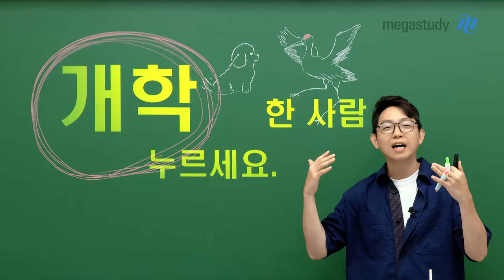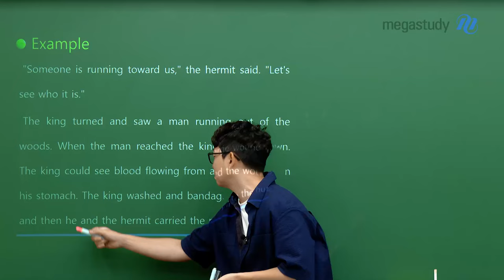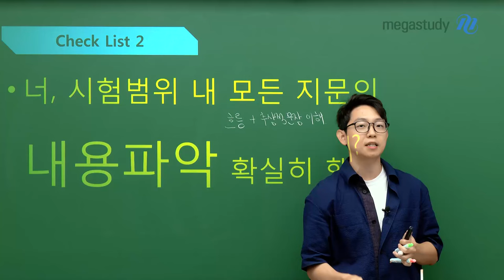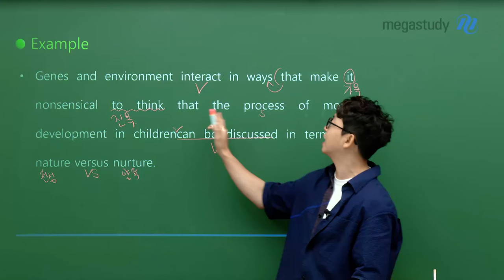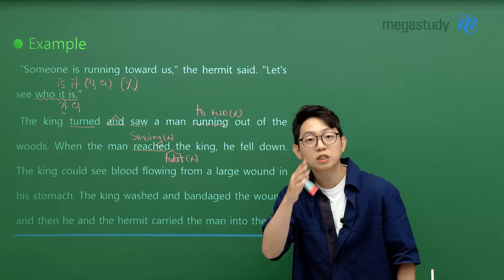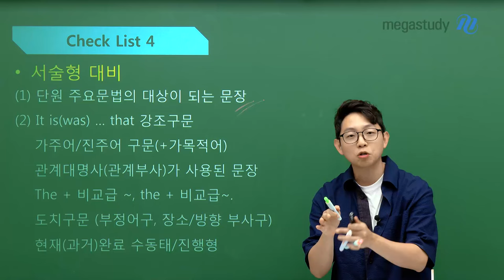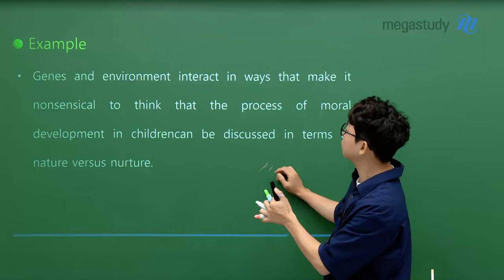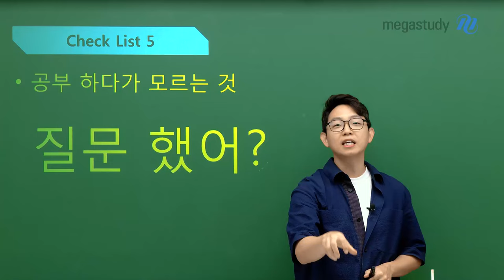[메가스터디] 영어 김범우쌤 - 개학한 사람 누르세요(feat. 2학기 체크리스트)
개학한 친구들 주목! 곧 개학할 친구들도 주목!

김범우 선생님이 준비한 2학기 내신 영어 체크리스트를 확인해 보세요!

                                                                                                      YES   NO

1. 정말 시험 범위 내 모든 문장들 해석할 수 있니?                 □     □

2. 시험 범위 내 모든 지문의 내용 파악 확실히 했니?             □     □

3. 각 문장의 어법/어휘 포인트의 경우의 수를 이해했니?     □     □

4. 각 지문의 문법적&구문적 핵심 문장 암기했니?                 □     □

5. 공부하다가 모르는 것 질문했니?                                          □     □

NO가 1개 이상이라면?
김범우 선생님이 알려 주는 내신 영어 학습법으로 2학기 영어 성적 확실하게 높여 봅시다!